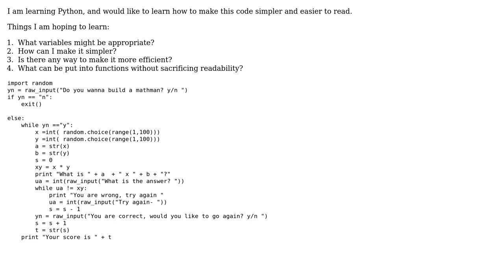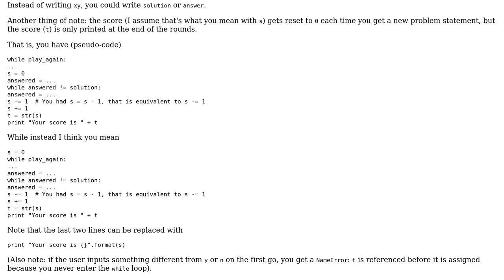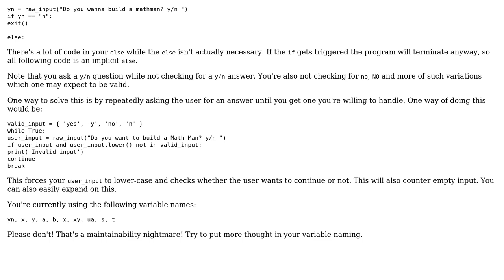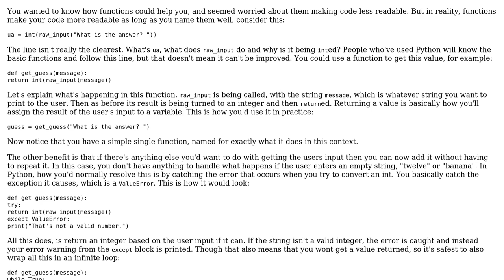Code Review: Simple multiplication quiz (3 Solutions!!)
Code Review: Simple multiplication quiz

With thanks & praise to God, and with thanks to the many people who have made this project possible! | Content (except music & images) licensed under CC BY-SA | Music | Images & others | With thanks to user SuperBiasedMan user Sjoerd Job Postmus user Mast user Andrew Sauro and the Stack Exchange Network Trademarks are property of their respective owners. You are responsible for your own actions.